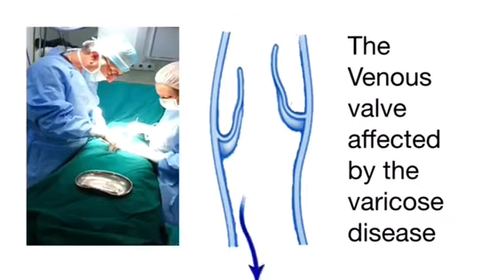EVS External Valvular Stenting. Dr. Fares Boufakhreddine.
Dr. Fares Boufakhreddine. External Stenting (wrapping) of the incompetent venous valves in varicose disease.